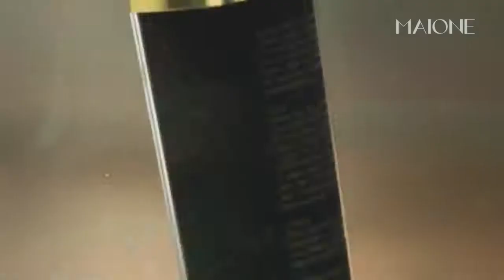MAIONE Youth Original Essence Upgraded 漫妮青春定格原液升级版 哈米健康 HealthMe Plus